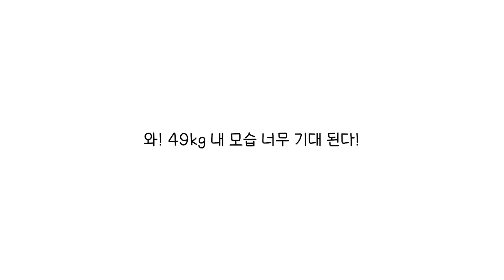🔥 요요 없이 2년 째 유지 중인 단기간 다이어트 🔥ㅣ식단과 운동 루틴 공개!ㅣ다이어트 약 X 헬스장 X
안녕하세요 단바입니다! 🍒
땅콩이들 영상을 통해 저를 꾸준히 보신 분들은 아시겠지만 제가 다이어트를 성공했답니다!
아직 제 몸이 맘에 들지 않지만, 그래도 단기간에 통통에서 벗어날 수 있는 방법을 알려드리고자 영상을 찍었습니당!
오랜만에 올라온 영상이니 재밌게 시청해주시고 미리 새해 복 많이 받으세요ㅎㅎ! 🙇🏻‍♀️

0:00 다이어트 썰
01:46 식단
03:19 운동
06:48 약속이 있을 때?
07:49 폭식했을 때!
08:30 다이어트 꿀팁!